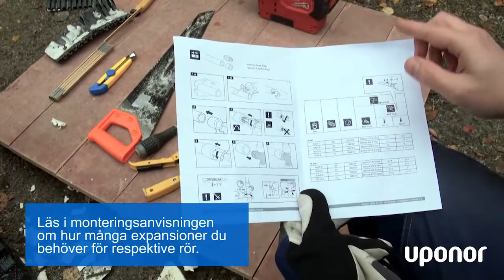Q&E-koppling i mässing med Uponor Ecoflex Thermo PRO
Med Uponor Q&E Expansionsverktyg M18 VLD PEX kan man göra Q&E (Quick & Easy) anslutningar i dimension 40-75 mm. Det fungerar utomordentligt bra tillsammans med det energieffektiva kulvertröret Uponor Ecoflex Thermo PRO för värme.

Här visar vi hur kulverten skalas av och förbereds med mässingskopplingar.